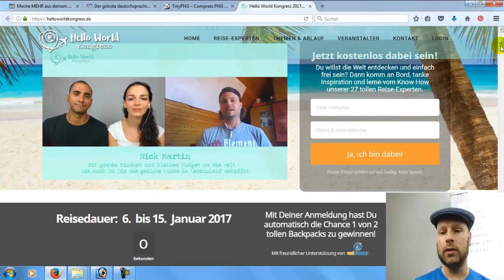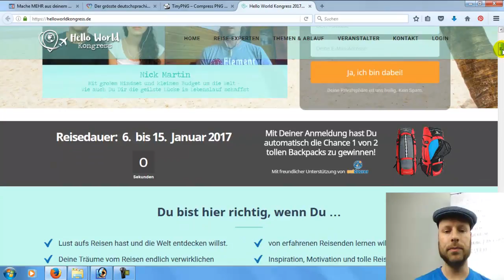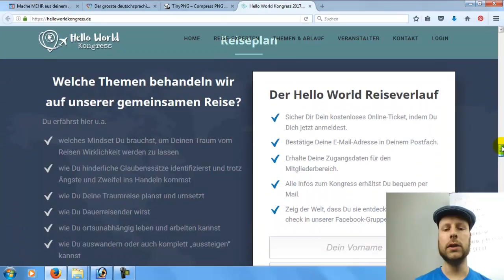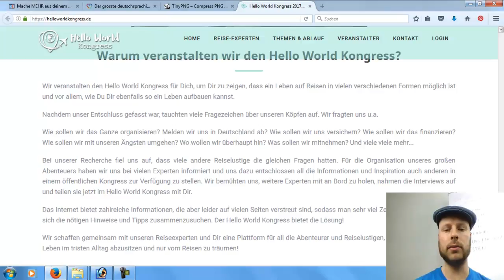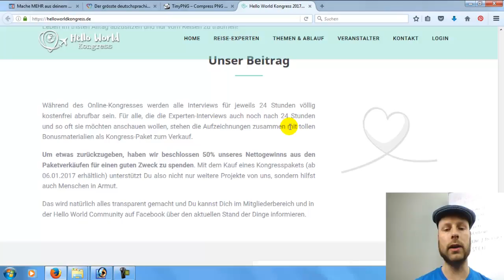Weltreise finanzieren durch ortsunabhängiges Arbeiten? HELLO WORLD Kongress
Wie kannst Du Deine Open-End Weltreise finanzieren? Tipps und Tricks für ortsunabhängiges Arbeiten & Leben (jetzt Gratis zum Hello World Online Kongress anmelden)

Hast Du Lust aufs Reisen und die Welt ohne Stress und Zeitdruck zu entdecken? Willst Du Deine Träume vom Reisen endlich verwirklichen und dabei ortsunabhängig Arbeiten? Suchst Du nach Wegen und Möglichkeiten, wie Du Deine Weltreise finanzieren, planen und in die Tat umsetzen kannst? Benötigst Du Tipps und Tricks zur Kombination Deines Online Business' mit dem richtigen Reiseplan?

Auf diese und viele weitere Fragen erhältst Du die passenden Antworten auf dem Hello World Kongress vom 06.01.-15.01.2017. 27 teils auf TV und Rundfunk bekannte Reiseexperten berichten Dir in spannenden Interviews, wie sie ihre Reiseziele aussuchen und die erforderliche Inspiration, Motivation und Mindset an den Tag legen.

Dazu zählen u.a. die Sundance Family (Reisen mit Kindern und Familie), Sandy & Benni Durchholz (Weltreise mit Baby), Conni Biesalski (Alleine auf Weltreise, Planet Backpack), Carina Stöwe (Travel Run Play), Nima Ashoff (Leben und Reisen im Wohnmobil) und Marcus Meurer (Reise als digitaler Nomade).

Spannende Stories, praktische Tipps & ein riesen Haufen Inspiration für Deine Weltreise Vorbereitung und Planung oder direkt zum Reisepaket mit internem Mitgliederbereich

Infos zum Hello World Kongress 2017 und weiteren Online Kongressen:
- Alle Interviews + Reisepaket für den Hello World Kongress sichern (Inspiration & Know-How von 27 Reiseprofis)
- Ziele setzen und erreichen, wie machen das die besten Unternehmer in Deutschland im Jahre 2017? (zum Online Kongress Mein bestes Jahr 2017)
- Deinen Online Durchbruch auf dem Gifpeltreffen 2017 schaffen (Eventuell noch Dein Early Bird Ticket holen)
- Finanzielle Freiheit, Unabhängigkeit und Wohlstand für alle Bereiche deines Lebens (Der große Online Reichtums-Kongress)
- Finanziell frei leben mit eigenem Lifestyle Business (zur digitalen Online Konferenz, dem Freiheitskongress 2016)
- 30 TOP Experten im Trainings-Camp erleben (zur offiziellen Website der Unternehmer Challenge 2017)
- Über 50 TOP Speaker für Deinen großen Online Business Durchbruch (zum Erfolgskongress 2017)
- der Internet Marketing Kongress 2017 in Berlin (Frühbucher-Preis für Ende Januar 2017 sichern)
- Das Online Training für mehr Erfolg und Lebensfreude (zur Durchstarter Konferenz 2016, Dein Online Business Durchstarter Paket sichern)

Mit dieser Screencapture Software erstelle ich meine Online Kongresse und Tipps für ortsunabhängiges Arbeiten